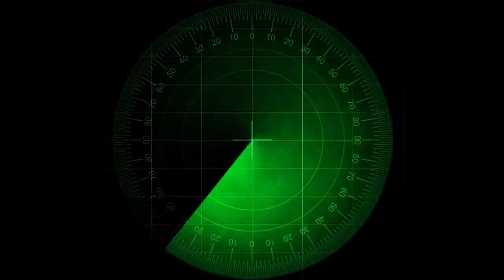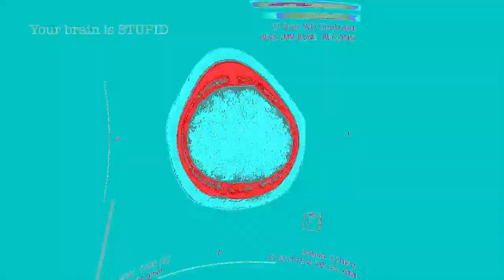Hello, Cruel World Teaser | OUT NOW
My second EP is now out everywhere! Its been a long journey to get this one to you but its finally here. I would like to thank Xpanse for understanding this project and helping me and it along. I'd also like to thank my friend Dylan for bringing my vision for this video to life, and various other videos I've been releasing up to this point. Now, I hope you enjoy the music!

iTunes/Apple Music/Google Play: smarturl.it/XR006

Hope you enjoyed listening!